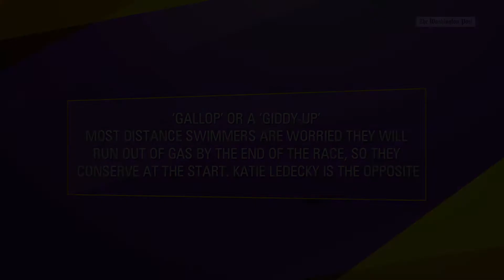SBAC 2017: Innovation in Sport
Innovation in the area of sport figured prominently during the conversations at SBAC, SPJIMR's prestigious annual business academia conclave. The conclave this year included a special section on sport, drawing out lessons that businesses could learn from.